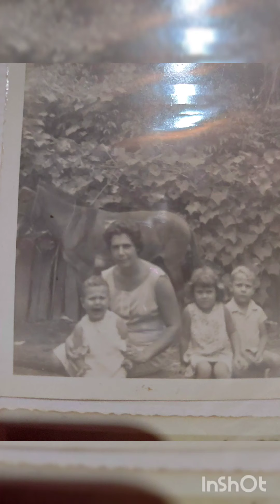Relato Oral - Conversando com papai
Este vídeo foi realizado com meu pai Augusto Catão, no dia 15/10/2020.
Meu pai relatou momentos de sua vida nos quais eu como Professora de História desconhecia.
A cada fato novo que ele relatava eu procurava no Google e. lá estava o fato!
Quanto conhecimento meu Deus!